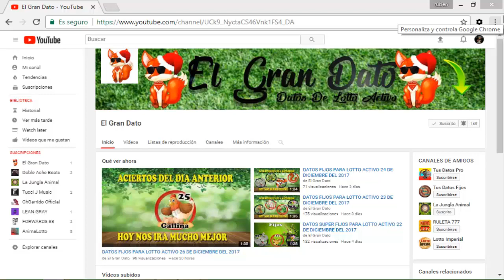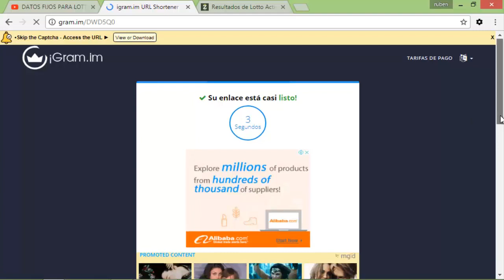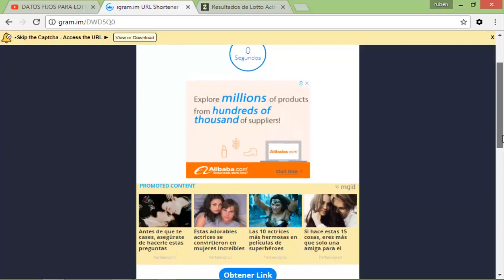DATOS FIJOS PARA LOTTO ACTIVO 20 DE MAYO DEL 2018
Mi Gente De Youtube , Hoy Les Traigo los Mejores Animalitos De la Suerte, Para Que Ganen En Lotto Activo, Recuerden ver los Datos Estrellas Que están En la Descripción del Vídeo . Y Quédense hasta El Final Del Vídeo, Que Les Explicare Como Ver los Datos Estrellas , Les Deseo Mucha Suerte A Todos y a Reventar esas Bancas Con Mis Datos Para el Día De Mañana $$